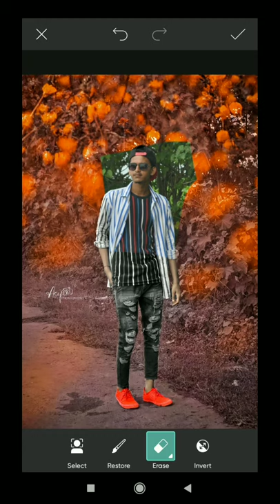Fire photo editing sorts video || orange background photo editing video || picsart photo editing#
👉Hi friend's 😍

👉 On my Instagram I'd And also Facebook I'd 🙏
👉This Channel is Photo Editing Channel 👈
           If you want to edit Your photo
👉My all links given below 👇
👉This also BGMI video Uploading Channel
Thank you❤🌹 For seeing my YouTube channel
And My description 🤩🤩🤩

👉 Other Link's-